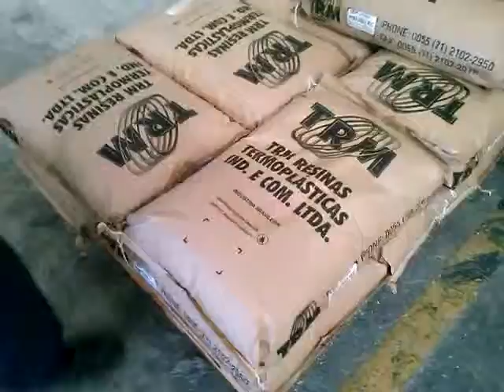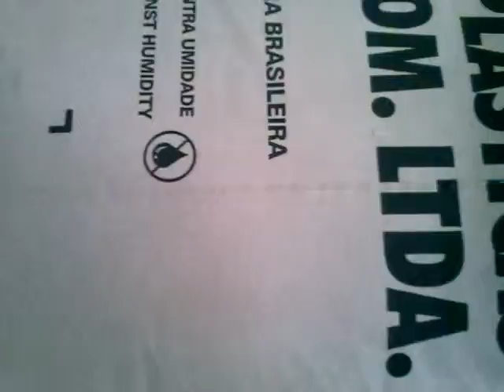Aplicação Manual de Palefix em Sacos Kraft